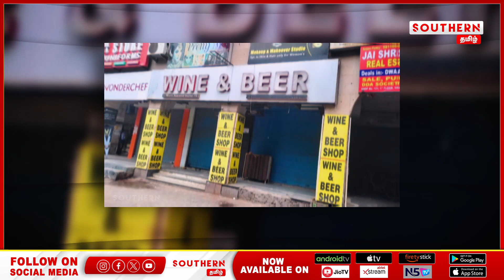நாளை 89 தொகுதிகளில் வாக்குப்பதிவு! | உச்சக்கட்ட பாதுகாப்பில் 13 மாநிலங்கள்! | SOUTHERN TAMIL